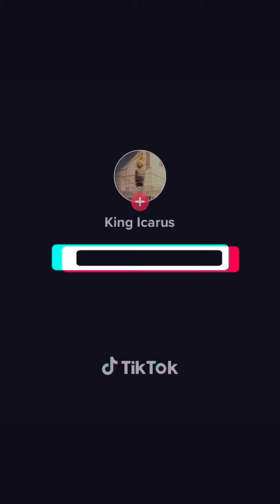#40 || ‘Silver Lining’ - Mt. Joy || King Icarus Covers